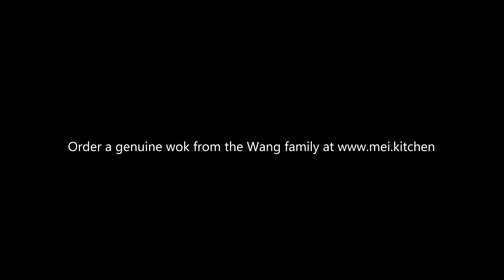China's history of forging iron woks started in the Song Dynasty (221 BC)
This video tells the story of forge iron wok makers who make woks that last a lifetime. This art started in the Song Dynasty from 221BC, and has been passed down for generations in the ZhangQiu (章丘) district in China. You can still purchase a genuine hand made forge iron wok today, and the wok is non-stick, as shiny as a mirror, beautiful to look at, durable and a joy to cook with.